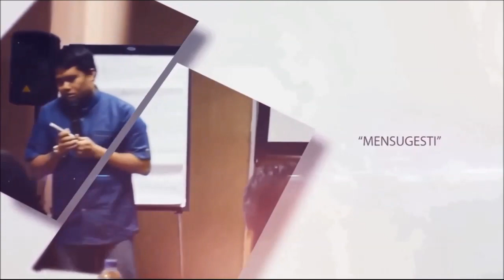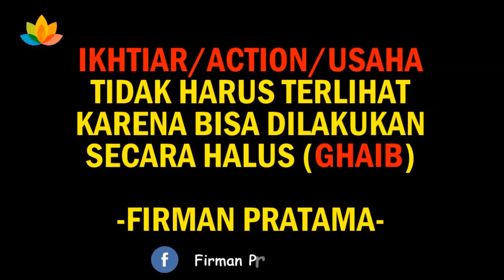Law Of Attraction (LOA) Tidak Perlu Action , Hanya Dengan Kekuatan Pikiran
Firman pratama memberikan pencerahan melalui channel cahaya kehidupan tentang hukum law of attraction LOA yang banyak orang tau tapi masih belum paham dan belum bisa mempraktekannya , di video kali ini firman pratama mempraktekan hukum law of attraction dengan kekuatan pikirannya

Jadwal kelas Reguler AMC Jakarta : Sabtu,27 Juli 2019 di Hotel Amaris Juanda - Jakarta Pusat

Registrasi hubungi mbak ita di 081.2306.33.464